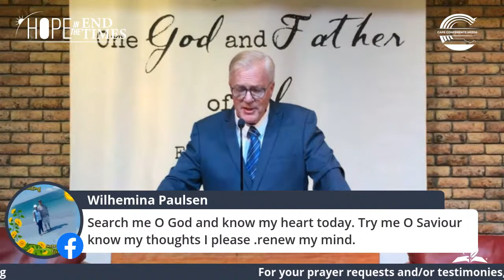Devotional Message by Pr Peter Dalbock: His Bride has made Herself Ready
Cape Conference 2nd Annual Virtual Camp Meeting